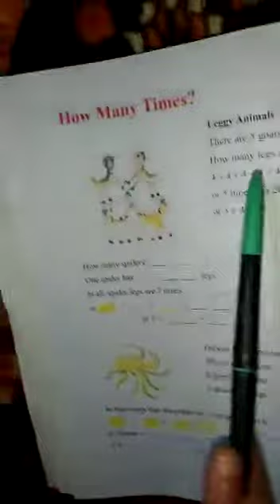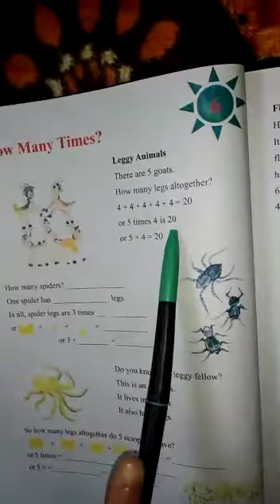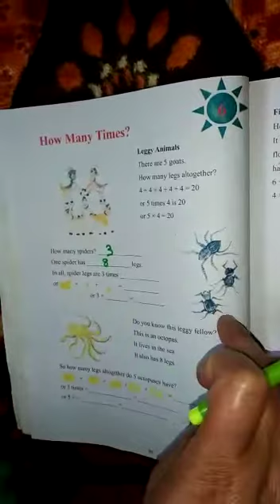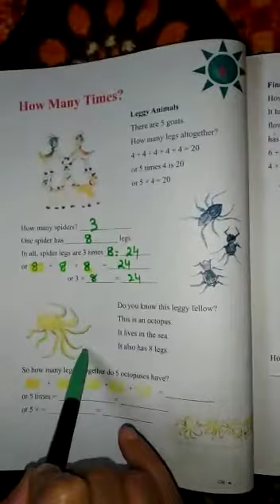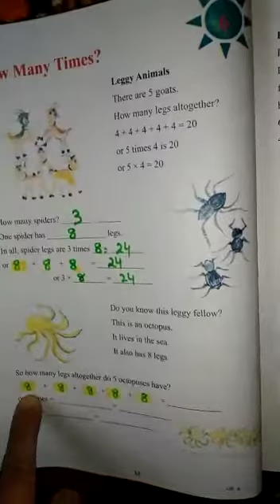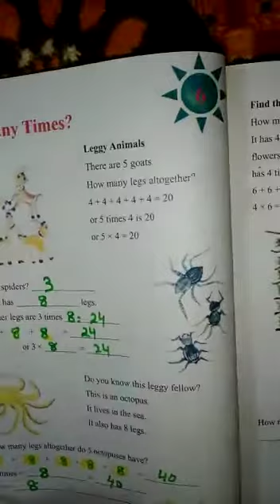"How many times"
Name - Rajani kumari
Class- 3rd
Sub- Math